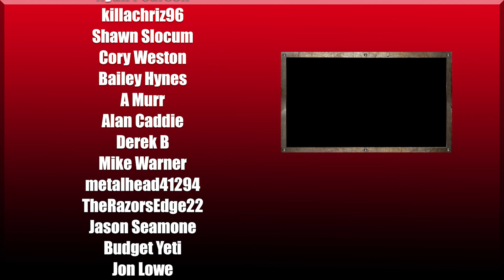Friday the 13th Gets 40TH ANNIVERSARY STEELBOOK...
Preorder the Friday the 13th 40th anniversary steelbook